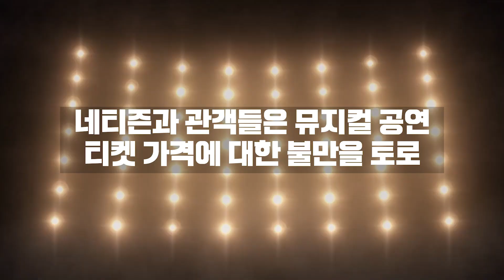[경제학자들의 생각] 보몰-뮤지컬과 콘서트의 가격은 계속 오른다!